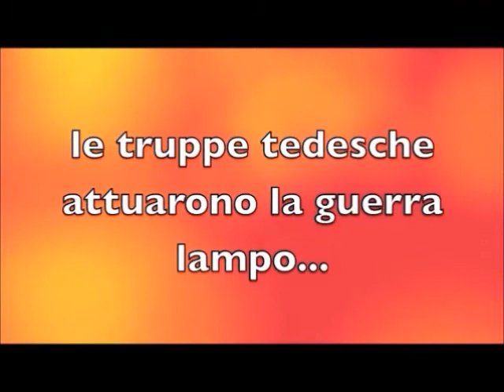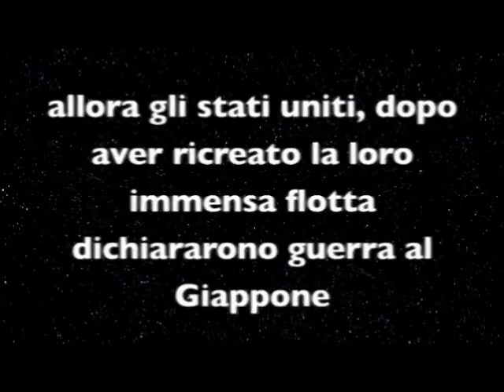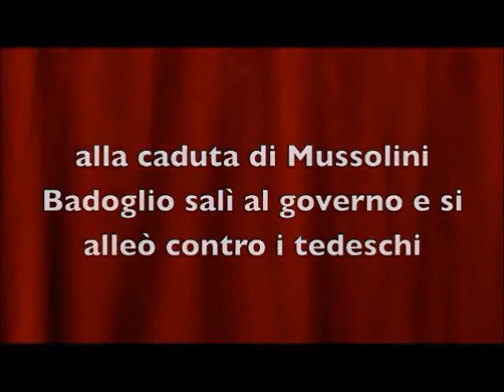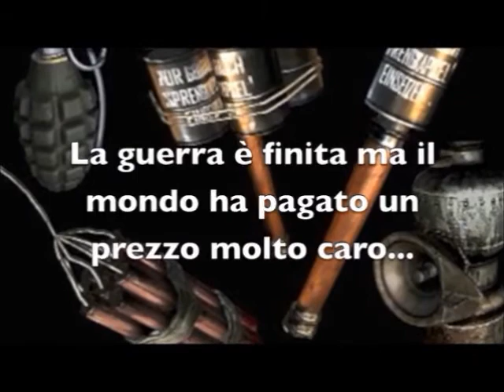seconda guerra mondiale - Daniele.wmv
Daniele ha realizzato un video sulla Seconda Guerra Mondiale e sul Nazismo, per comunicare un messaggio di pace. Disciplina: storia; supervisione: Prof.ssa Maria Giaele Infantino.